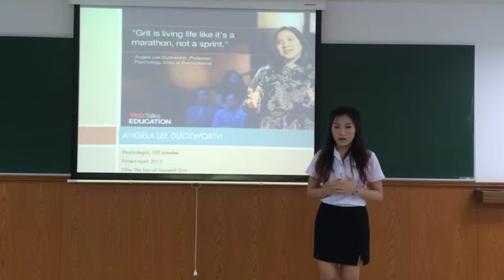1/2014 Famous Speech - Waranya